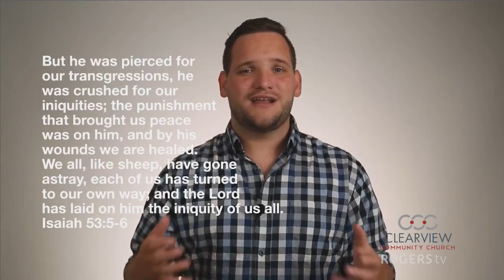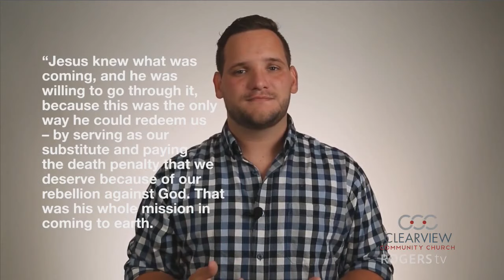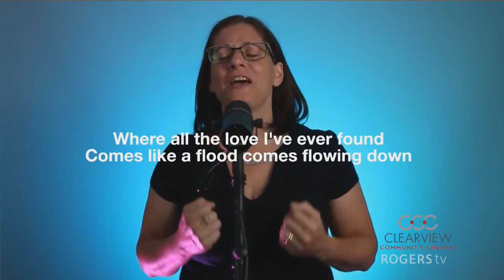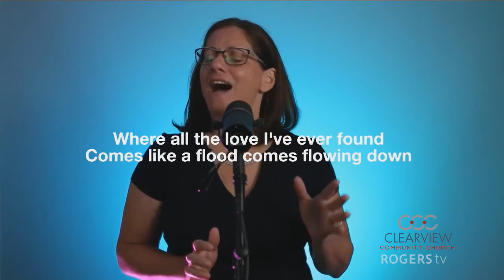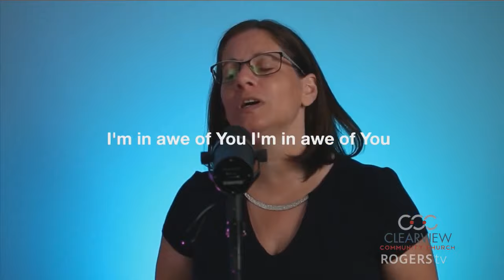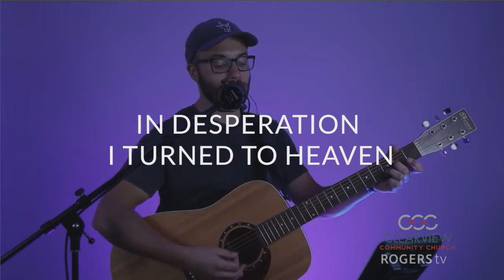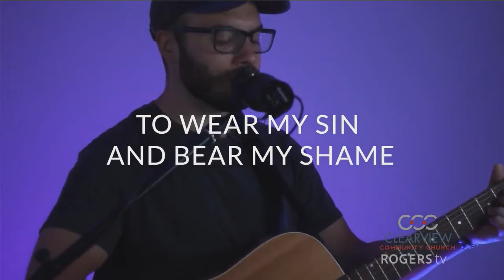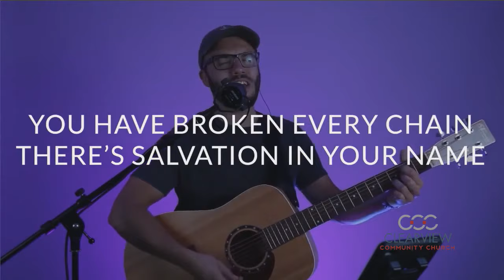Clearview Community Church - July 28th, 2020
Clearview Community Church service from Stayner Ontario - July 28th, 2020